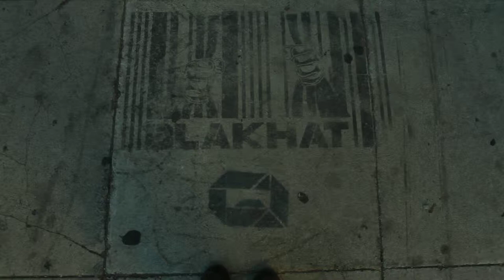Graffiti on the ground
Hollywood, shadow